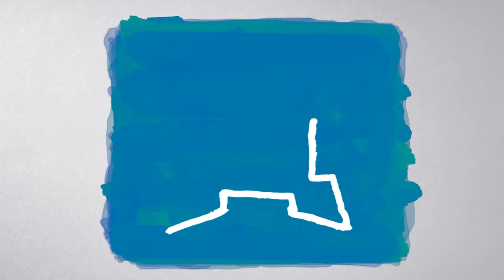R-evolution Summer Festival - Stacchetto